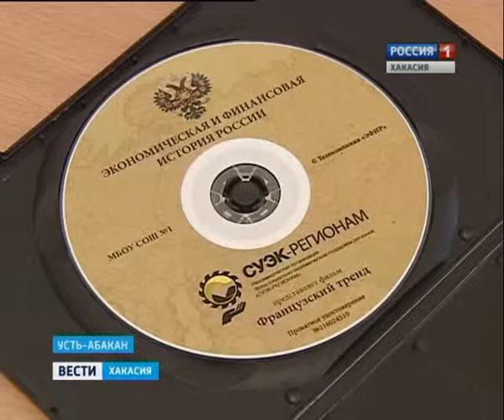10 09 Vesti 19